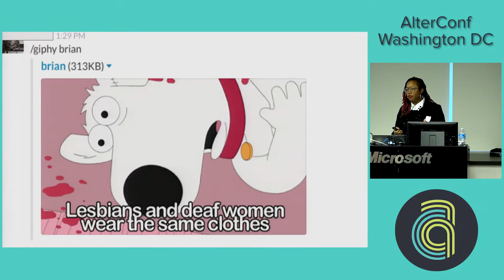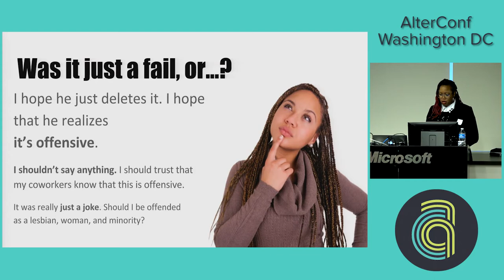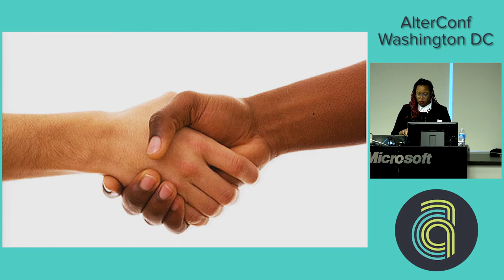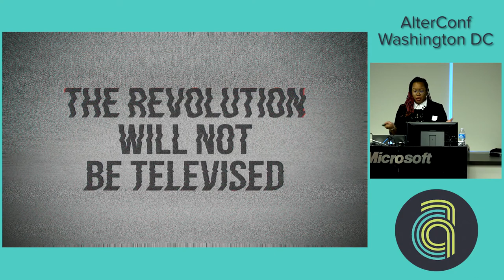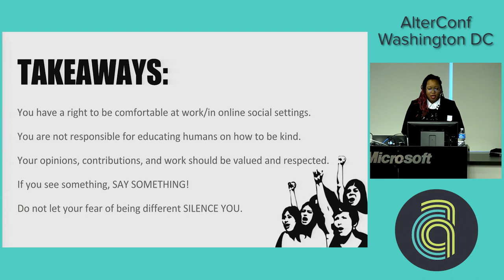AlterConf Washington DC 2016 - The Revolution Will Not Be Silenced by Lyn Muldrow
The Revolution Will Not Be Silenced by Lyn Muldrow

You're underrepresented, but that doesn't mean that you don't have a voice. Many times we feel intimidation or discouragement from speaking up about racism, sexism, homophobia, or otherwise uncomfortable situations because we're already different. As companies move to prove that they can bolster their diversity numbers and gaming communities diversify, knowing how to address the negativity currently happening in social tech and gaming situations is paramount to finding a good fit. Learn how to speak up, speak out, and help to change the status quo.